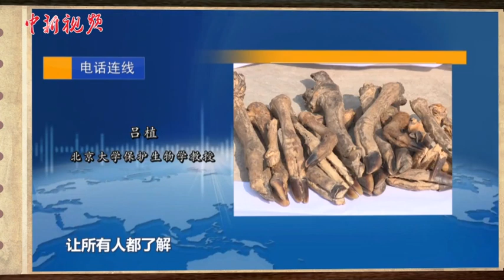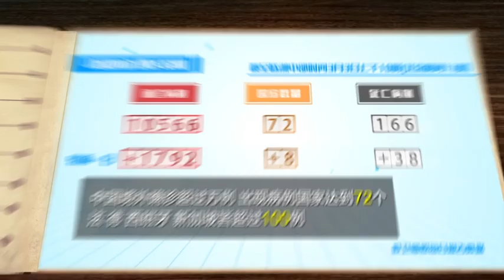《战“疫”日志》第19期：31省份治愈近5万 火神山医院有个“专家突击队”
截至3月4日0时，31份新增确诊119例，湖北外新增4例，累计治愈出院病例近50000例；中国境外确诊病例数超过1万，全球疫情防控趋紧。国家财政安排的疫情防控资金已超千万；广州拟推新规，严禁以“药膳”名义食用野味。在火神山医院，有一支成员大多超过50岁的“专家突击队”，有医术、有经验、有担当，他们都做了啥、说了啥？一起来看看。